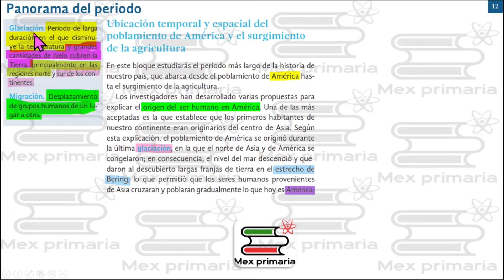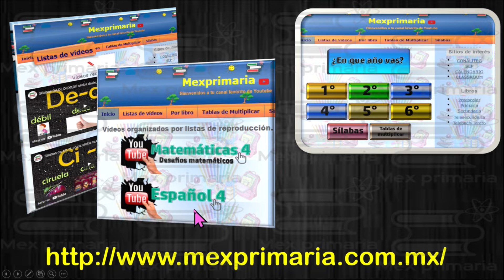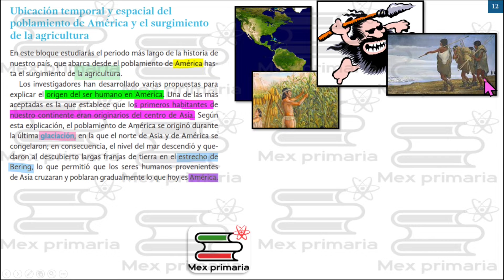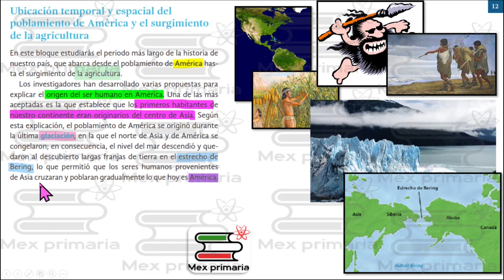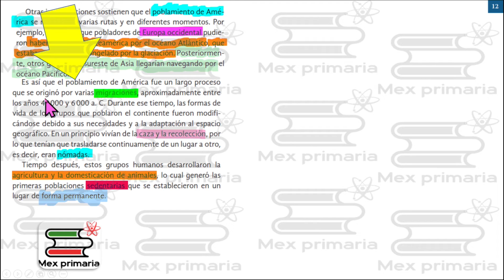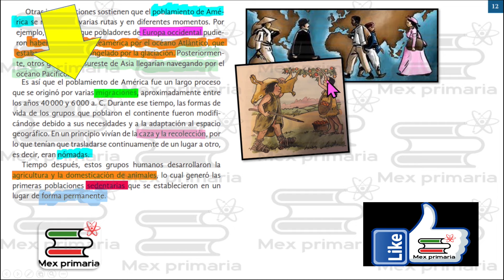Historia 4 pagina,12,13, historia cuarto grado pag 12,13, Historia 4 pag 12,13,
Video explicativo que te ayuda a responder o repasar paso a paso el libro de Historia 4 pagina 12,13, de la SEP.